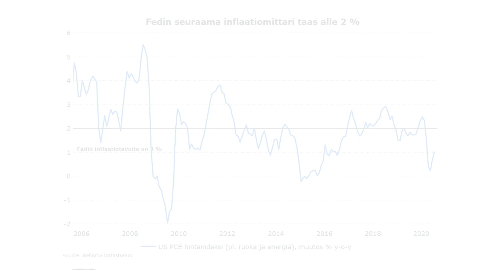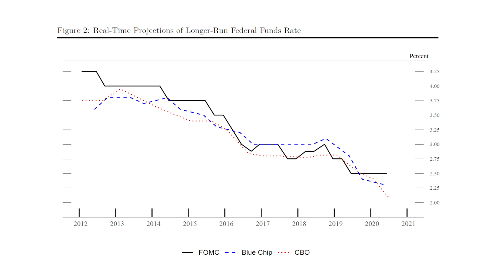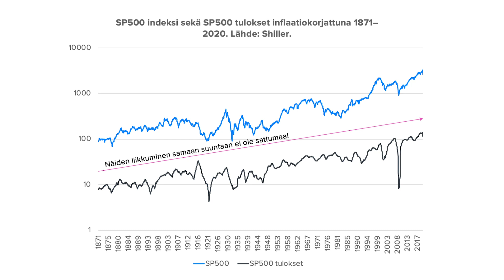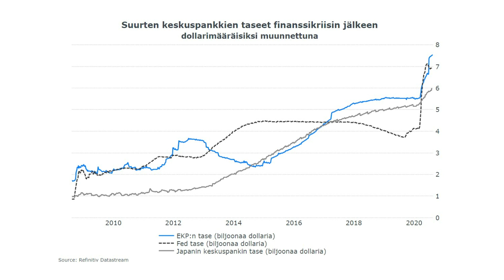Fedin lotraus ei hevillä lopu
USA:n keskuspankki on valmis tarjoamaan entistä suurempaa maljaa rahapolitiikkaboolilleen. Ekonomisti Marianne Palmu selvittää, mitä Fedin uudet tavoitteet käytännössä tarkoittavat.

-Videon aiheet-
00:00 Intro
00:29 Fedin päivitetyt tavoitteet
01:29 Mitä tarkoittaa sijoittajalle?
04:56 Elvytysloukku